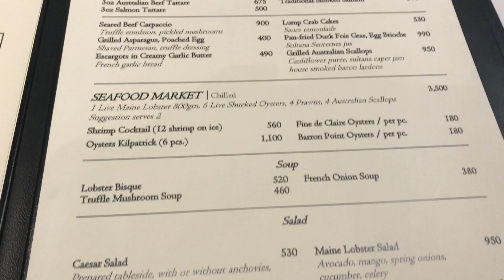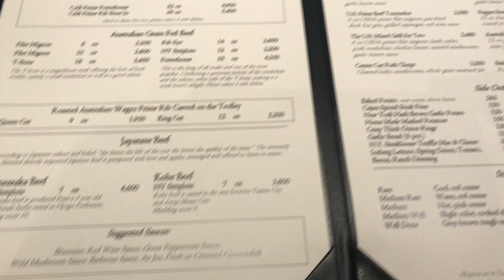NEW YORK STEAKHOUSE BANGKOK THAILAND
Join me tonight for Dinner @ NEW YORK STEAKHOUSE in BANGKOK THAILAND

Restaurant is located in the JW Marriott Bangkok Thailand take someone special  for their Birthday or celebrate a Anniversary or a special  event ether way you will eat good and be very happy after.

Tony Epic Shots